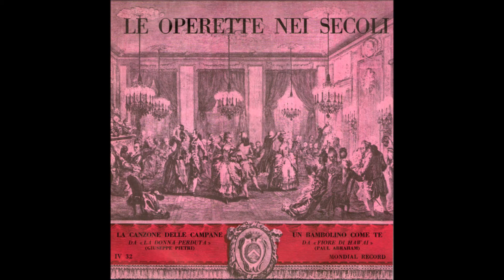Paul Abraham: “Un bambolino come te” (Diwanpüppchen), gesungen von Adriano Ferrario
Der italienische Sänger Adriano Ferrario interpretiert hier Paul Abrahams Lied „Ich hab ein Diwanpüppchen“ aus der „Blume von Hawaii“ in seiner Heimatsprache: “Un bambolino come te”.